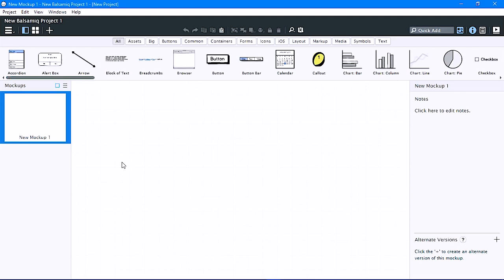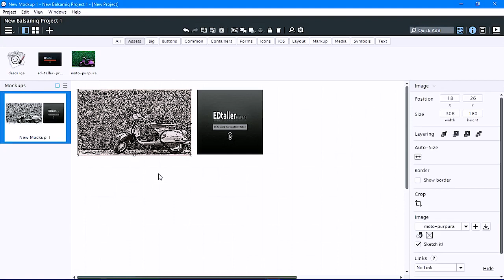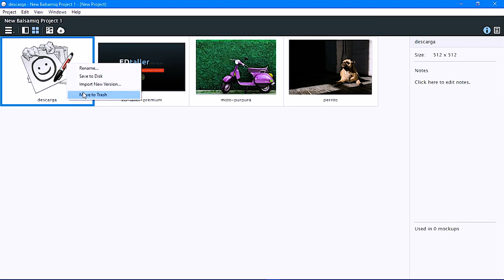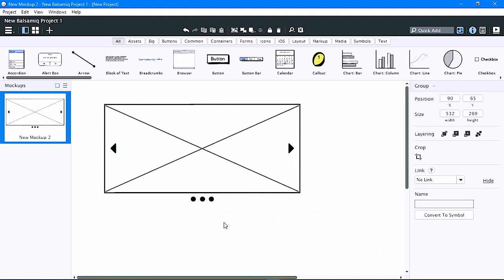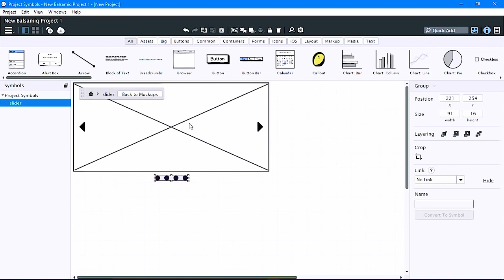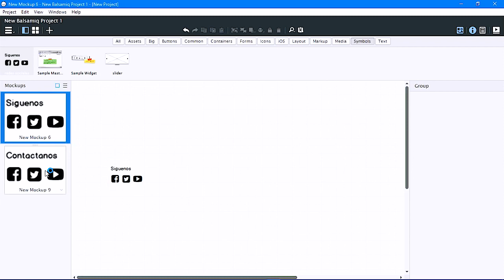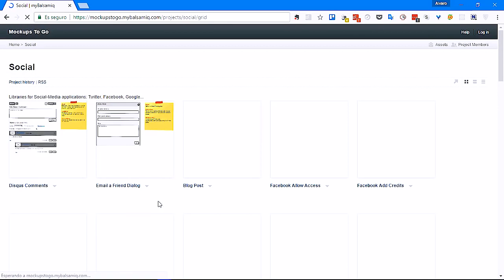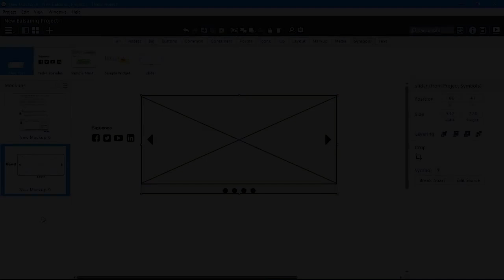Minicurso de Balsamiq Mockups 3 Assets y simbolos